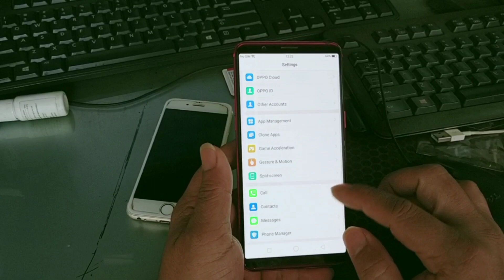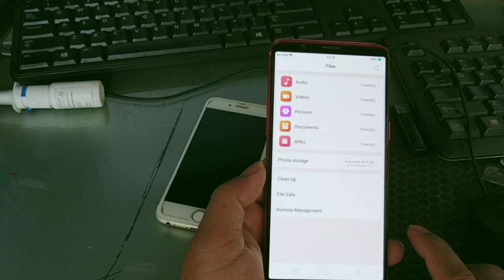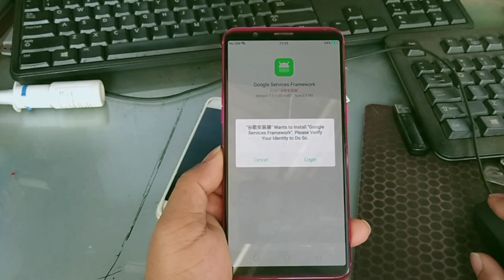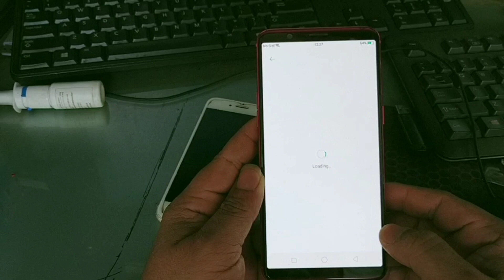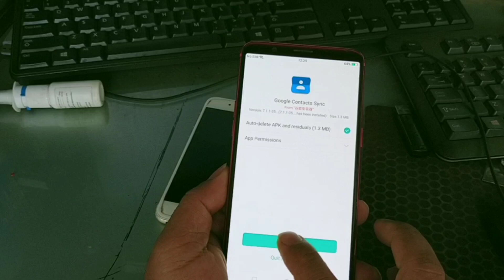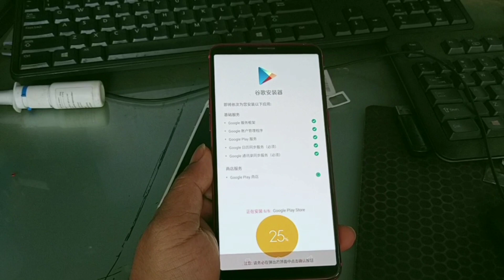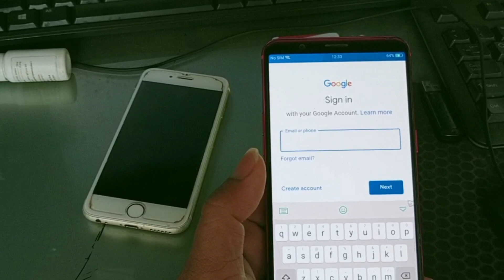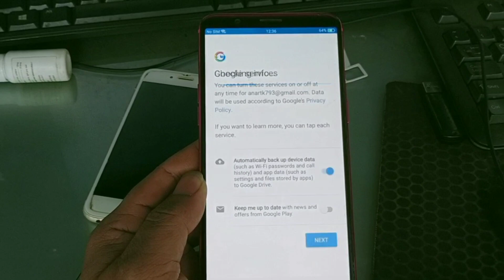How To Install Play Store OPPO R11S China Version work 100%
How To Install  or fix Play Store OPPO R11S China Version work 100%
This video show you how to fix, repair or resolve all issues or solution mobile software, hardware, mobile technician and all social media also.